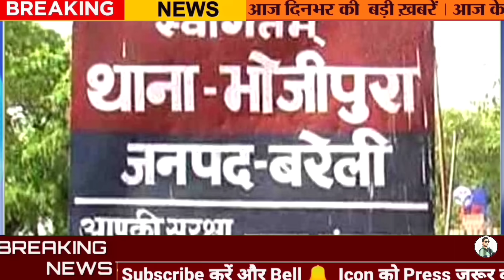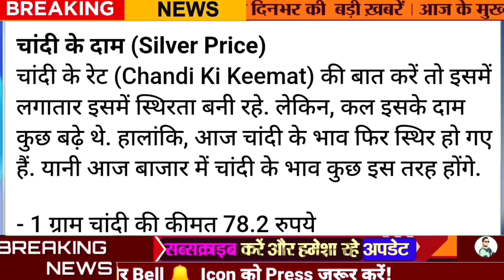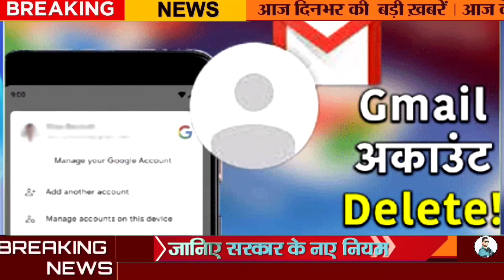Aaj ke mukhya samachar 29 नवंबर 2023 aaj ki taaja khabar, Today Breaking News 29 November Hindi News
Aaj ke mukhya samachar 28 नवंबर 2023 aaj ki taaja khabar, Today Breaking News 28 November Hindi News